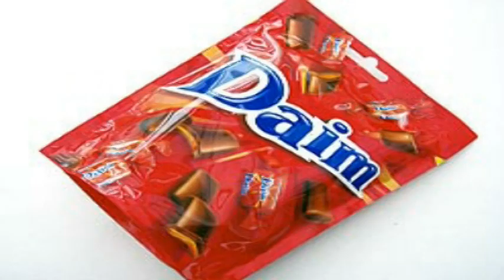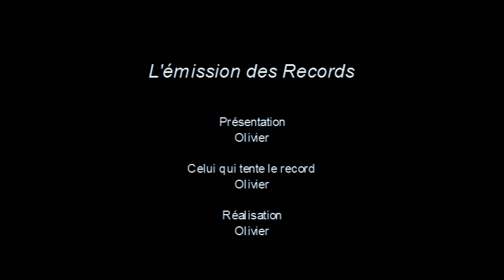L'émission des Records - Les Daims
Le défis était de mettre 32 bonbons Daims dans la bouche. Autant relever le défis de manière marrante avec toute une mise en scène.